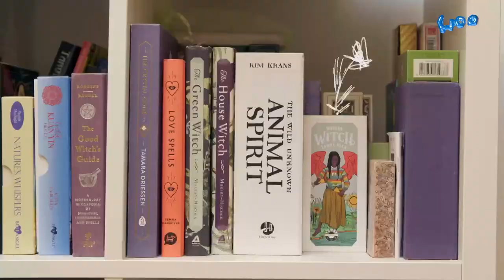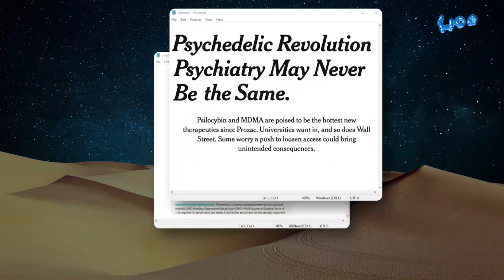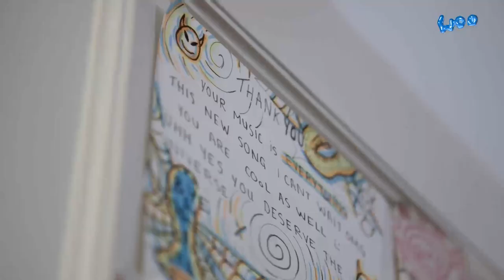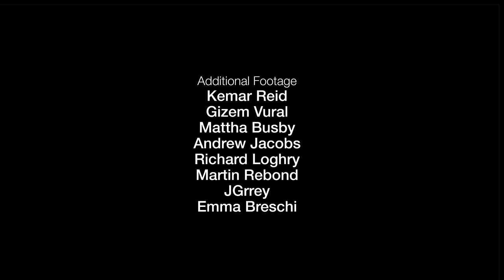Can Psychedelic Therapy Cure Depression? | The Bigger Trip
Ketamine scientists, pop stars on 'shrooms, and therapeutic tattoos… the psychedelic renaissance is officially upon us, and our host, actor, model, and UN change-maker Emma Breschi is deep diving into why more people are choosing to experience an altered state of consciousness for their mental health than ever before.